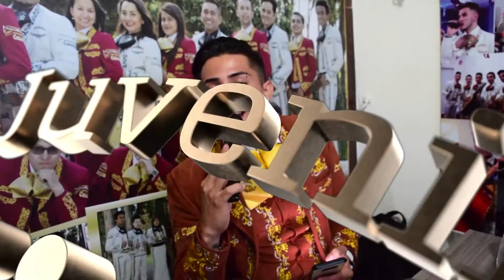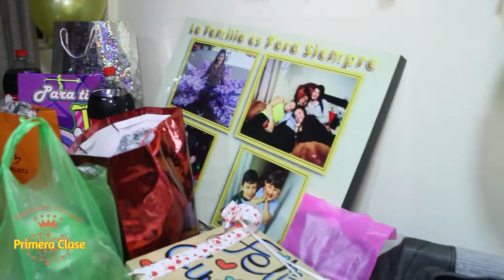Mariachi Juvenil Primera Clase Cumpleaños Prisicilia TeamSergio 2 Diciembre Mariachis Bogotá